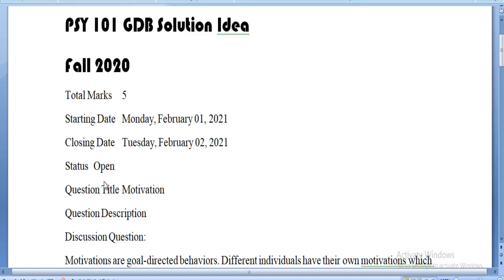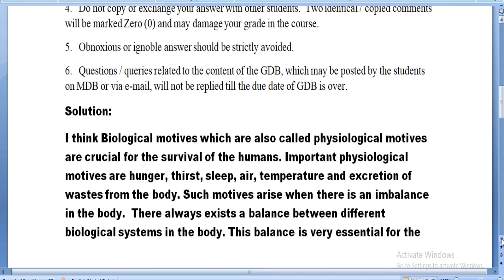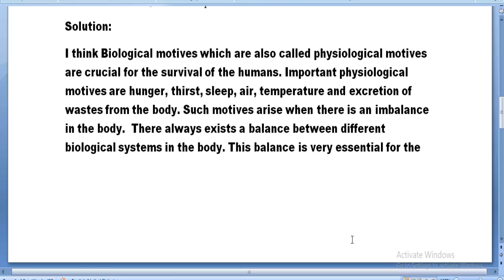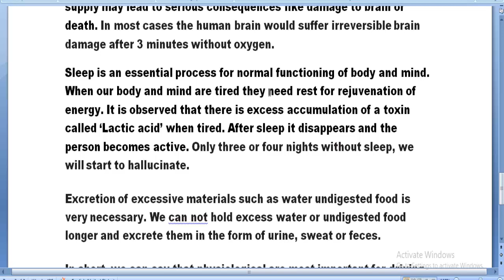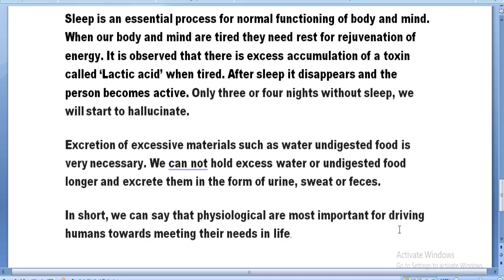PSY101 GDB solution Idea Fall 2020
In this video I have tried to give easy, 100% accurate and comprehensive solution idea for PSY 101 GDB fall 2020. Hope u all will like it.